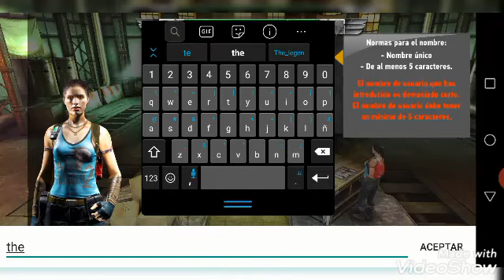(2 nuevos compañeros) Dead Trigger 2